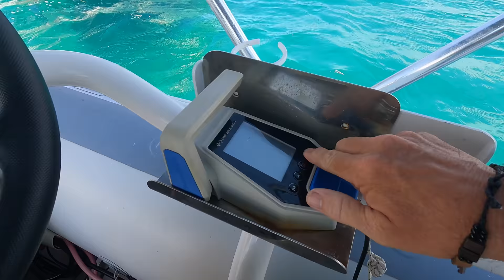SSL612 ~ making a very tough decision...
PLEASE NOTE:  this is an extended version podcast-style video to start a conversation about the decision-making process as we start to confront all the options available to us, including Diesel, Hybrid, or full electric.. any comments, recommendations, suggestions, etc are fully welcome in the comments below.  Thanks as always for watching, and thanks in advance for your feedback!
Cheers,
Captain Rick